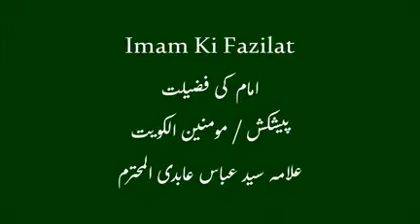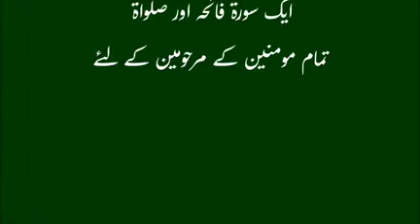imam ki fazilat